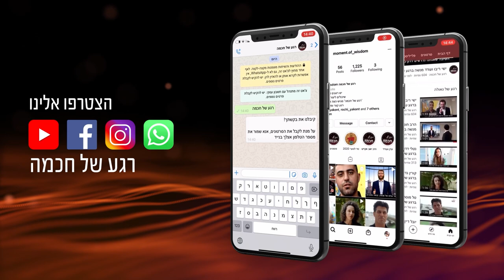”אֶרֶץ אֲשֶׁר .. עֵינֵי ה’ אֱלֹקיךָ בָּהּ” | הרב שמואל אליהו | פרשת בחוקותי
בפרשה השבוע התורה מתארת את תגובתם של עם ישראל לפורענות עליהם.
מדהים לראות איך הגבנו אלפי שנים, ואיך אנחנו מגיבים כיום.. עם כל הכח והעצמה שהקב״ה נתן לנו
הרב שמואל אליהו ברגע של חכמה לפרשת בחוקות